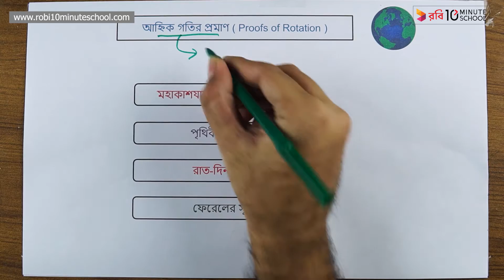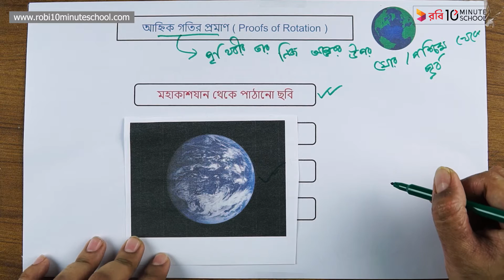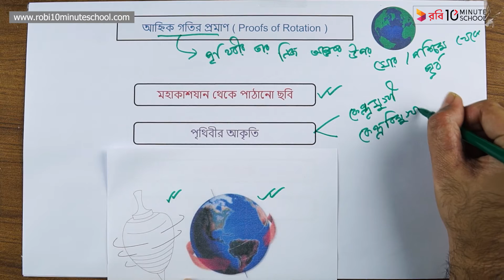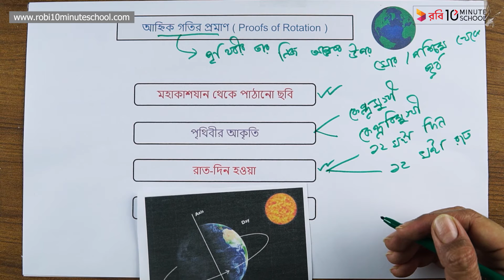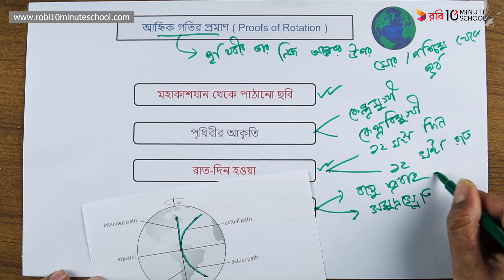০২.১৯. অধ্যায় ২ : মহাবিশ্ব ও আমাদের পৃথিবী - আহ্নিক গতির প্রমাণ [SSC]